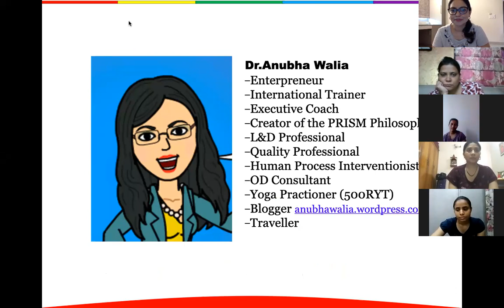Yoga & Mindfulness session by Anubha Walia - Part I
Dr.Anubha Walia hails from India and has been exposed to Yoga. Her experiences include Sahaj yoga, Vipassana meditation, Ashtanga, Hatha, and Sivananda style. Corporate professional, very few gurus can match her world exposure and spiritual experience that helps her simplify the experience of deep meditation and life tools into daily practices for the common man. Today she teaches in more than 5 countries.

She the founder of PRISM™ Philosophy, is a Human Process Interventionist, Author, Executive Coach, International Trainer, Yoga & Wellness Expert.